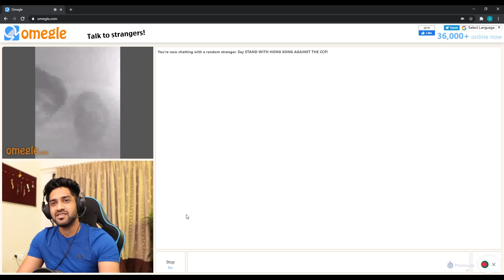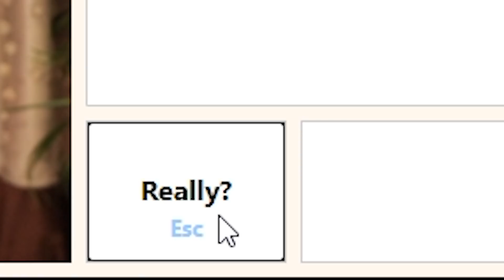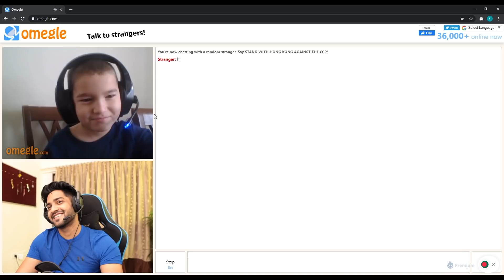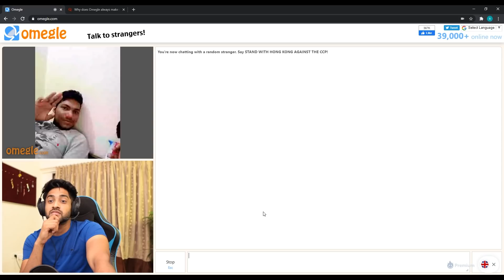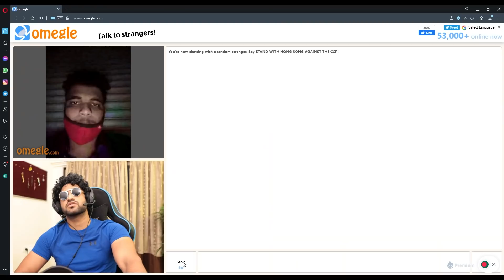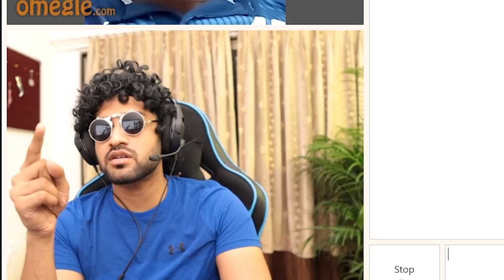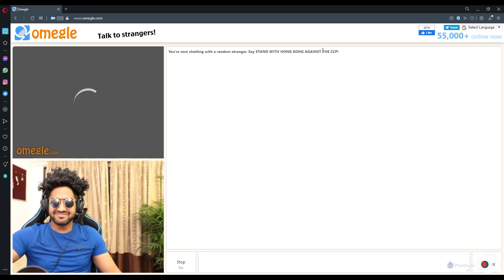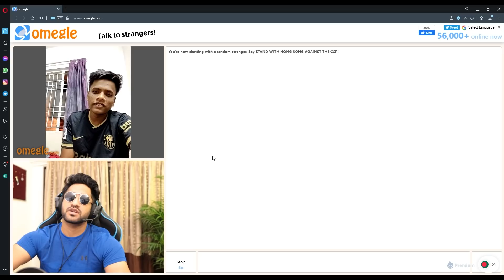AMERICAN GIRLS REJECTING INDIAN ON OMEGLE 😢OMEGLE INDIA!